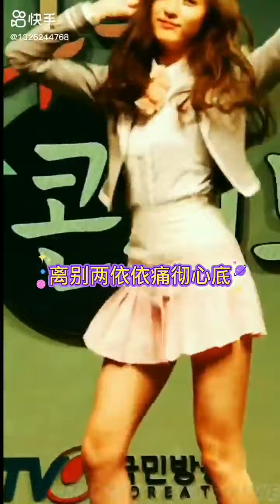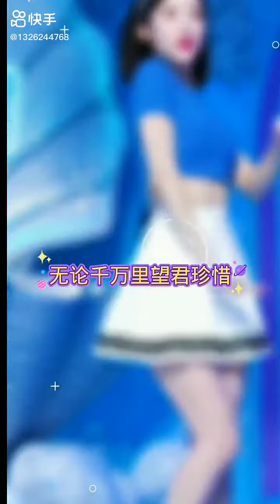Li Bie Liang Yi Yi - 离别倆依依 卡拉 ((OK )) 伴奏 Karaoke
好听歌